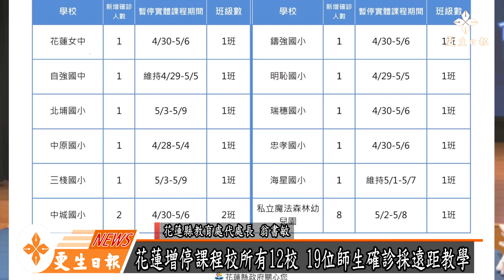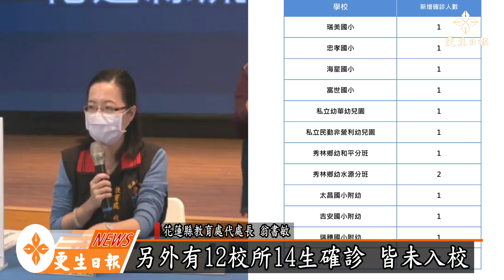花蓮確診創新高添1死 疫情沒法擋感染後達群體免疫為目標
花蓮縣衛生局長朱家祥說明
# 5月3日新增428人累計病例為3912人

花蓮縣教育處代處長翁書敏說明